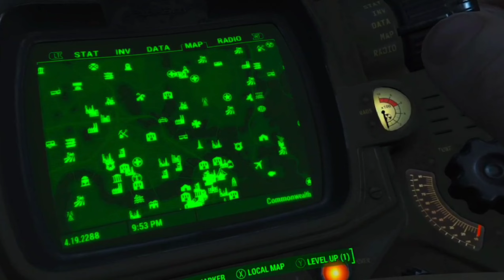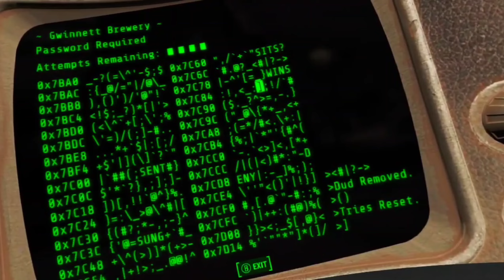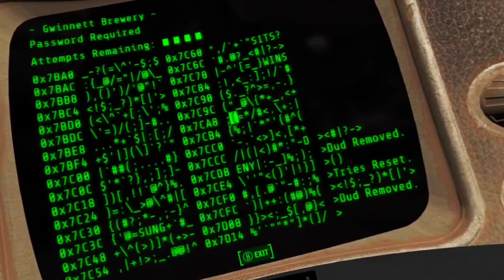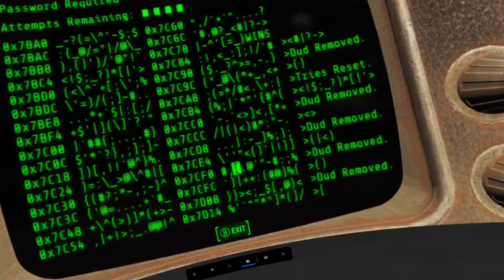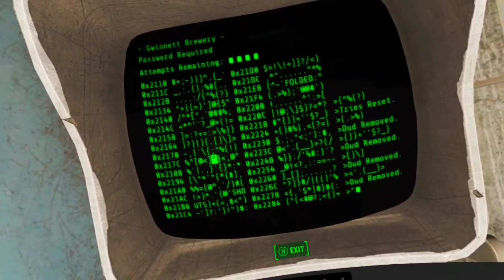Fall Out 4 in VR on Xbox Game Pass Quest 3 1440p